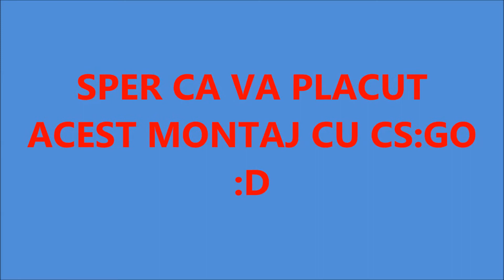MONTAJ CU CS:GO COMPETITIVE - SPECIAL PENTRU 900 SUBS.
-Salutare tuturor si bine v-am gasit la un nou montaj special cu CS:GO Competitive!!!
-Fratiilor, tocmai ce am creat un server de discord! Daca vreti sa intrati o puteti face pe urmatorul
-Sper ca v-a placut acest episod, in care am reusit sa fac un nou montaj cu CS:GO!!!
-Daca doriti sa ma sustineti printr-o donatie, o puteti face pe urmatorul
-Daca v-a placut acest episod, nu uitati sa apasati si butonul de like, daca ma sustineti si vreti sa postez cat mai multe episoade!!!
-Canalul designer-ului meu :
-In episodul urmator am sa filmez Minecraft Survival Games!!!
-Nu uitati sa apasati si butonul de like, daca v-a placut acest episod!!!
-Va salut pe toti!!!